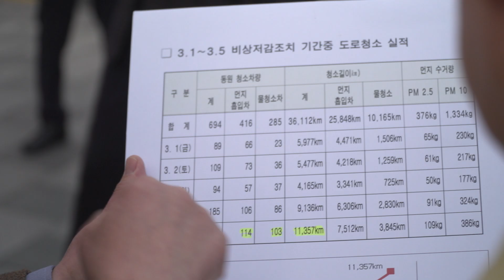미세먼지 저감, 서울시 도로 청소차량 운행현장 방문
미세먼지 고농도 시 가능한 모든 조치를 취한다!
조명래 환경부 장관은 서울시 도로청소차량 운행현장을 찾아
비상저감조치가 철저히 이루어지고 있는지 현장을 점검했는데요.

앞으로 높은 미세먼지 농도가 유지될 때
도로 날림먼지를 제거하기 위해 살수차 운행이 확대되는 등
즉각적인 효과가 있는 미세먼지 저감 수단이 총동원됩니다.

이외에도 비상저감조치 연속 발령시 단계별 조치가 강화됩니다.
3일 이상 비상저감조치 발령 시 국가, 공공차량 전면 사용 제한과
5일 이상 연속 발령 시 추가적으로 등급제 차량제한이나 지역별
차량부제 자율 실시를 검토하고 있습니다.

환경부는 지자체와 함께 미세먼지 비상저감조치가 철저히
이루어 질 수 있도록 최선을 다하겠습니다.

그럼 도로 청소 차량 운행 점검 현장을 영상으로 함께 확인해 볼까요?^^